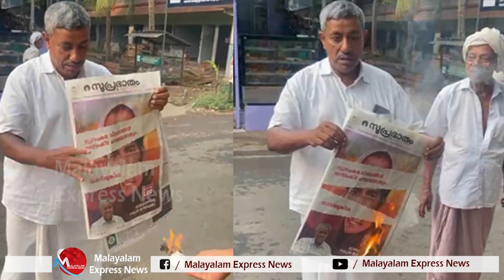സമസ്തയുടെ അഭിമാനം ചോദ്യം ചെയ്തപ്പോൾ ലീഗിന് മിണ്ടാട്ടമില്ല I league provoking samastha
സമസ്തയുടെ 'അഭിമാനം' കത്തിച്ച ലീഗ് കൊണ്ടേ പോകൂ
കോൺഗ്രസ് വല്ലാണ്ട് ചിരിക്കണ്ടാ, പണി പുറകേ  വരുന്നുണ്ട്